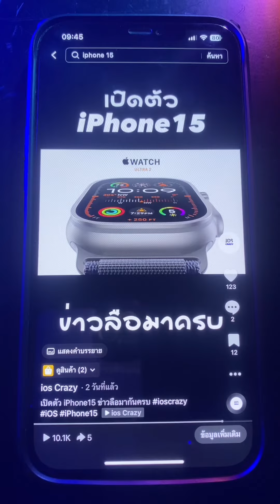USB - C ของ iPhone 15 จะเปลี่ยนโลก